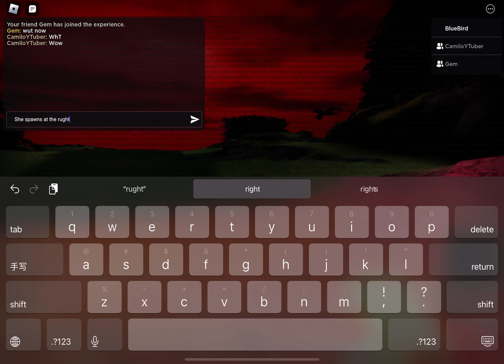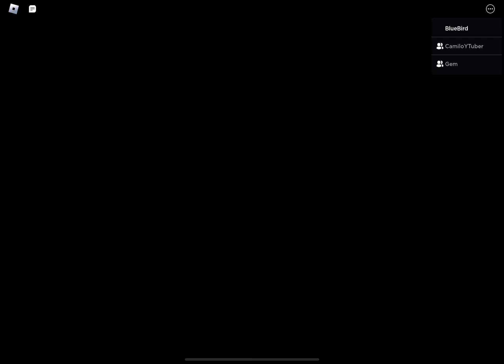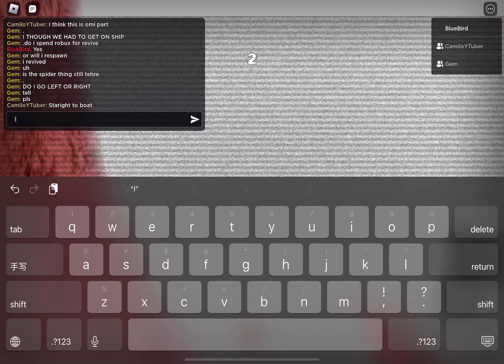Shizu Maze: April Event Dungeon 2 Revamp Full Gameplay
Game Creator: @GoRoaBuster
Nure-Onna vibes 🐍

Part 1: Find all 3 parts of the boat.
Tips:
You are faster than the monster, but it is very agile.
It will teleport to the right side if it gets stuck, so be careful of that.
If you hear tap like noises, that means the monster is close to you.
The bushes can keep you safe.
Don't go to the water, or else you will die.

Part 2: Get out of the Omi's presence, and be careful.
Tips:
She will try to attack in 3 areas, so memorize the pattern of her attacks and go at the right timing.
She will attack near the boat, then at the middle, then near the exit.
Don't fall, or else you will die.

Part 3: Go on the right wood planks.
Tips:
You will have to pick the right one three times.
The right one is always the intact one, the wrong one is always the one that has been damaged.